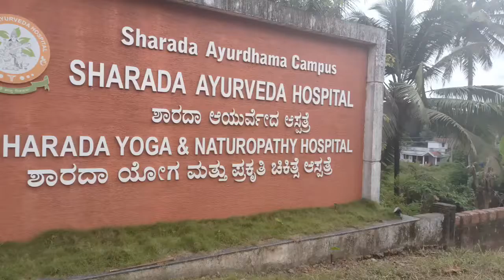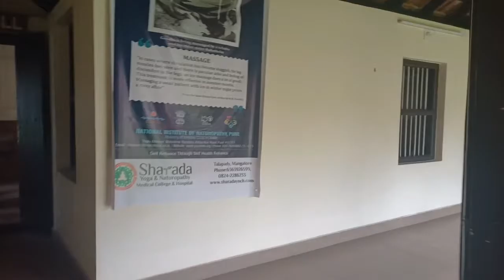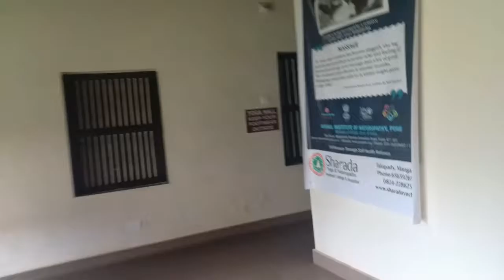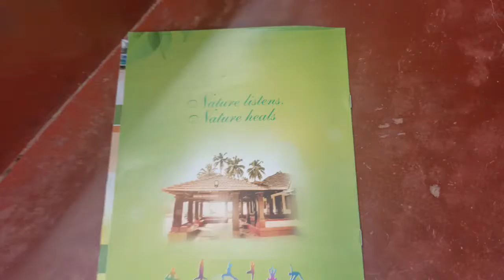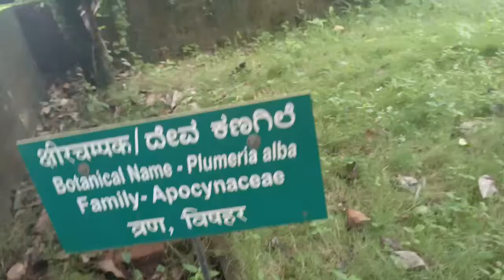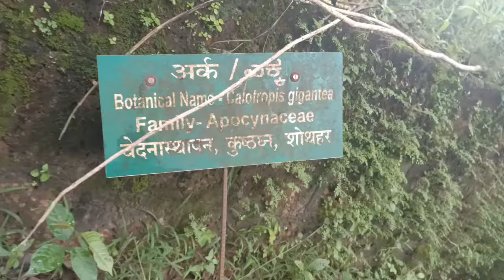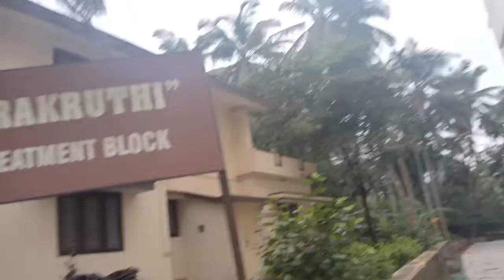Hospital Tour and review Sharada Ayurvedic Hospital [Aadi n Ashwin]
Hi friends welcome back after a long time
today is a vlog about a hospital